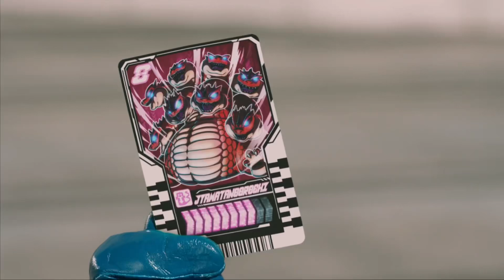無題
久しぶりの投稿がコレです。
最近疲れるんだもん 仕方ないよね